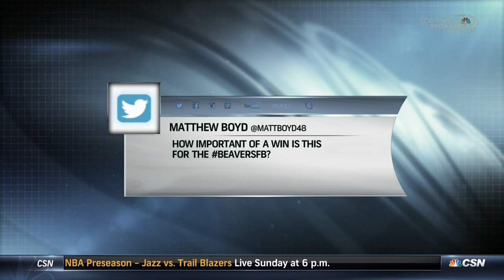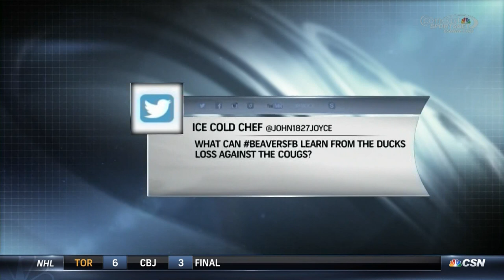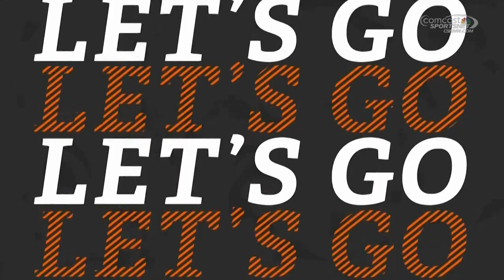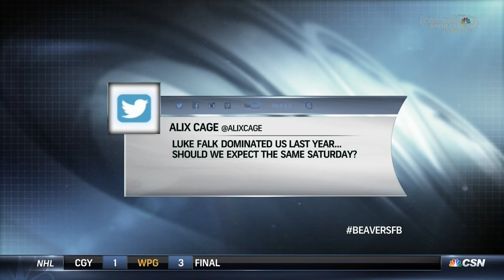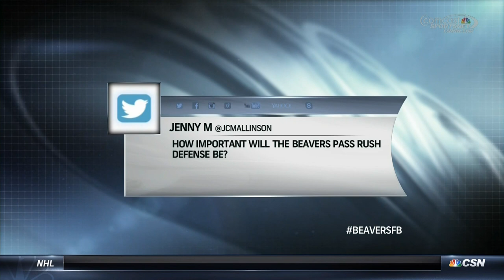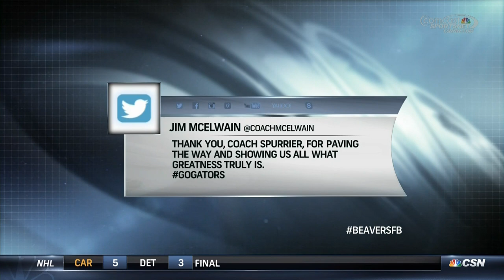BeaversFB 10-16-15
Week 7 (post-Arizona pre-WSU).